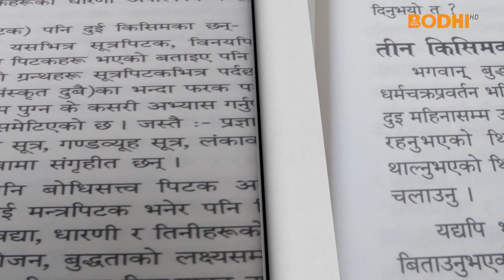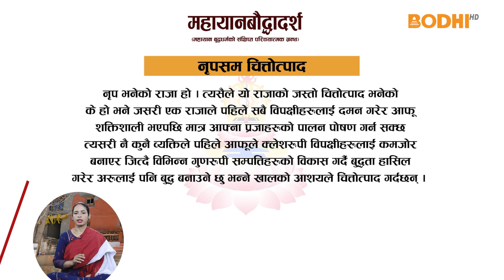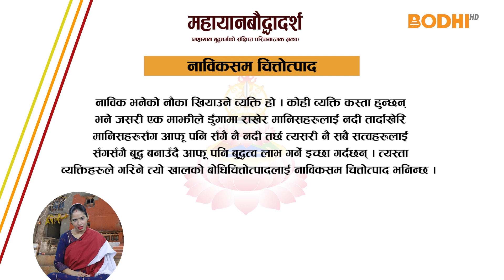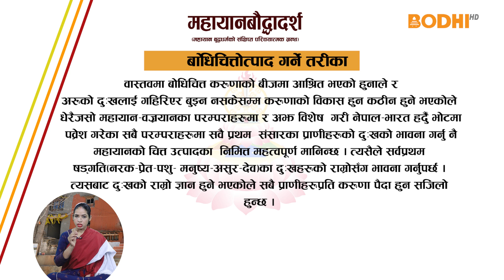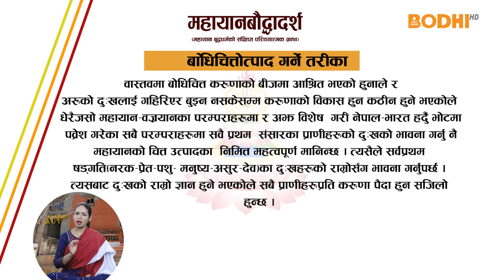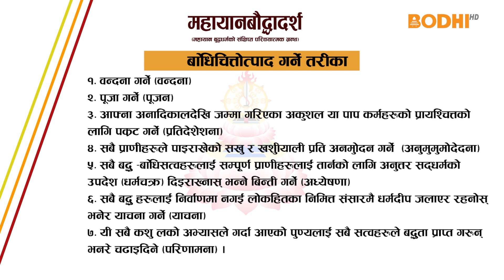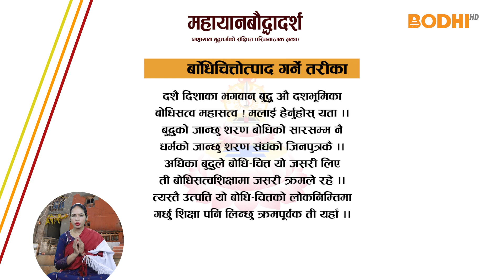BODHI BAACHAN | महायानबौद्धादर्श | EPISODE 08 | BODHI TELEVISION